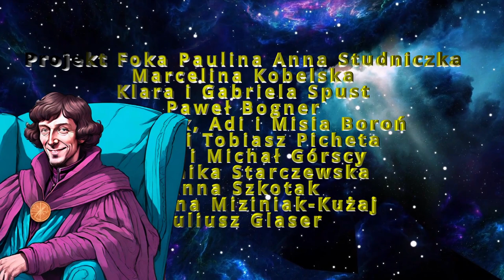MIKOŁAJ KOPERNIK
To był niezwykły facet! Ile on rzeczy w życiu robił poza astronomią to aż dziw! Mam nadzieję, że dzięki tej opowieści go polubicie. I zrozumiecie o co chodzi z tym kosmosem!

Dziękuję kosmicznie moim Patronkom i Patronom, naprawdę dajecie mi moc kosmiczną.
Jeśli podobała Wam się albo dzieciom w Waszym otoczeniu ta opowieść, to będę wdzięczna za wsparcie, najlepiej zrobić to przez Patronite, oto

Dużo zrozumiałam dzięki temu oto odcinkowi podcastu Radia Naukowego,  polecam ale to tym starszym.

00:00 Czas i miejsc akcji
02:41 - Narodziny i dzieciństwo Mikołaja
04:36 - Studia w Krakowie
05:46 - Scenka rozmowa z Wojciechem z Brudzewa
07:39 - Mikołaj zostaje kanonikiem
08:59 Studia w Bolonii
11:06 - scenka rozmowa z biskupami o studiowaniu medycyny
12:07 - studiowanie medycyny w Padwie
12:49 - powrót do Polski, praca na Warmii
17:34 - napisanie Komentarzyka
19:39 - scenka - Sobór Laterański o kalendarzu
20:44 - Mikołaj wciąż pracuje jako kanonik i jako astronom
21:34 - wywiad z Mikołajem na temat tego czy jest Polakiem czy Niemcem
25:29  - dalsze obserwacje astronomiczne
27:44 - scenka  - namawianie Mikołaja do publikacji "O obrocie"
30:42 - Publikacja dzieła życia
33:27 - awanturka po publikacji dzieła Mikołaja
34:38 - odnalezienie grobu Mikołaja
35:31 - Mikołaj na fotelu dziękuje w moim imieniu Patronkom i Patronom